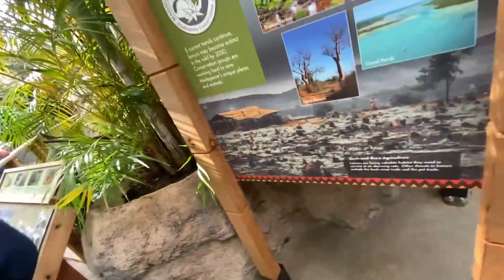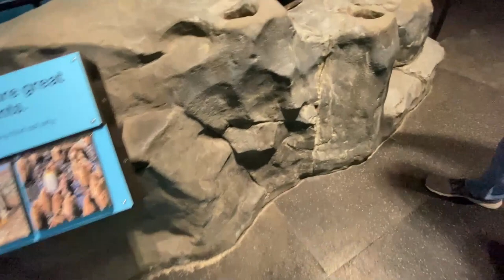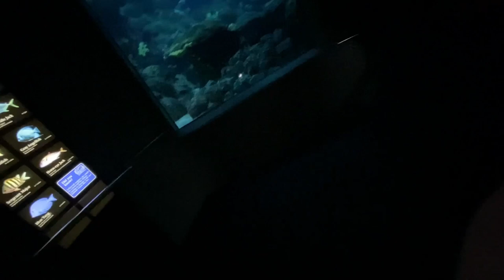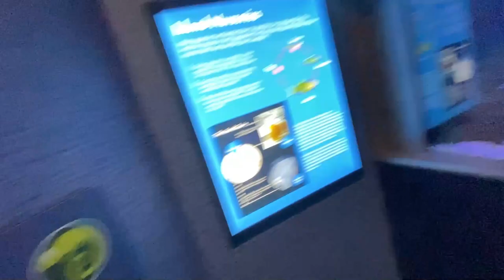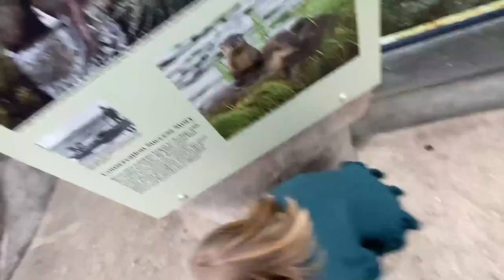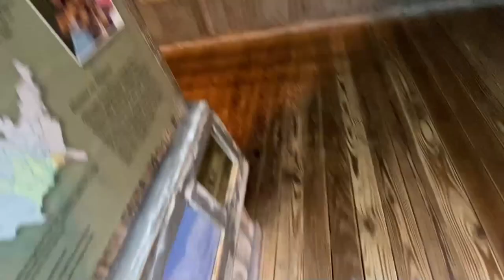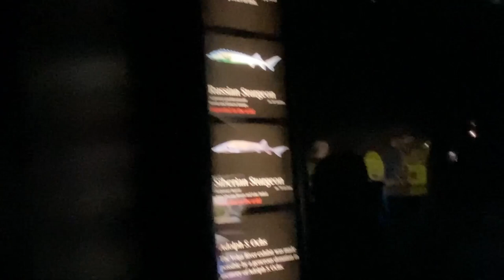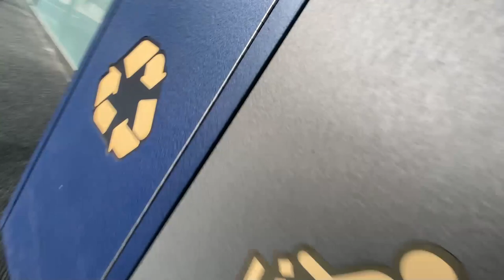Chattanooga TN Vlog 2023 Pt 3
This was Filmed on Feb 20th I went to the Tennessee aquarium, it was fun but I haven't been there since 2014 another path down memory lane.